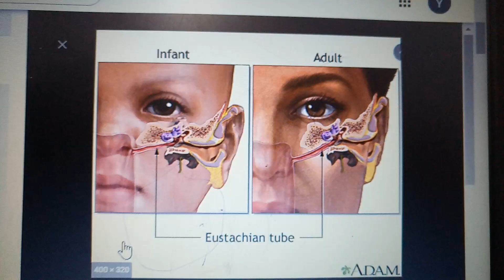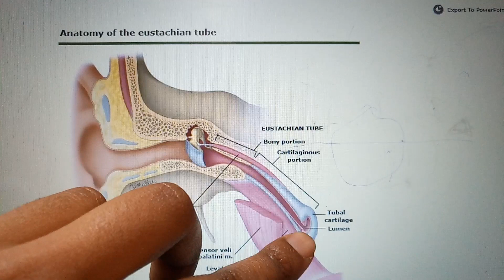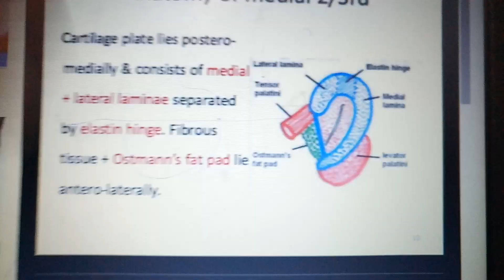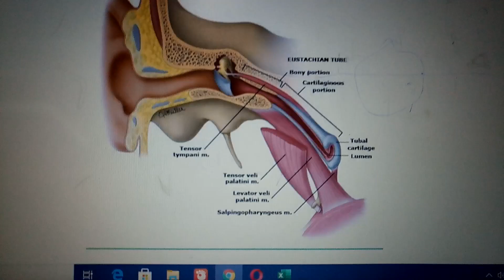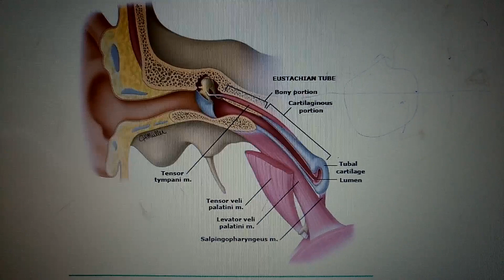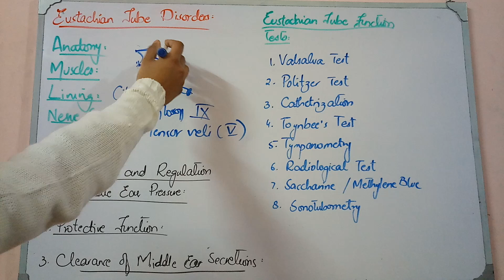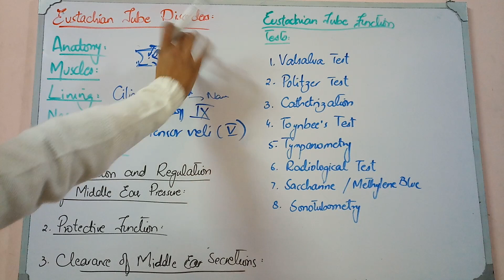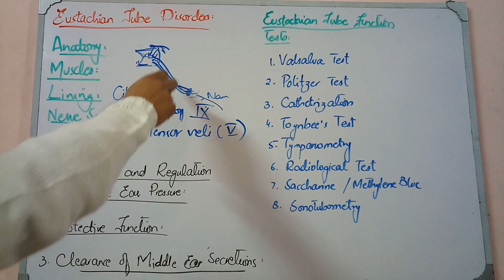EUSTACHIAN TUBE DISORDERS lecture 1 ANATOMY and functions of tube made easy